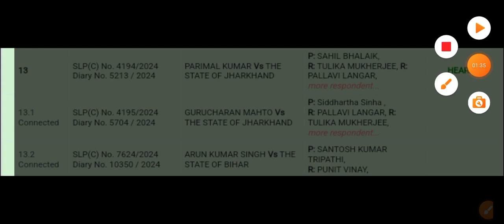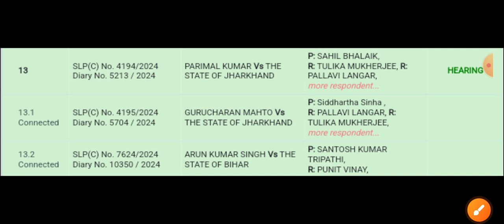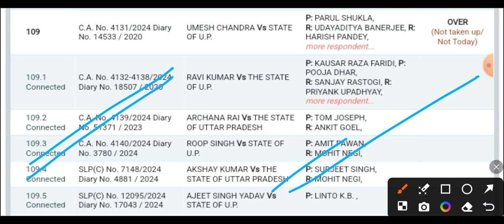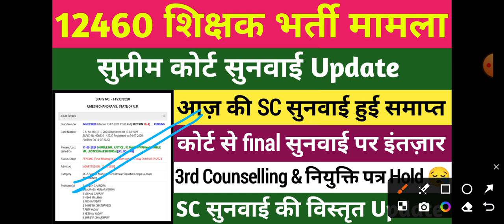12460 Shikshak Bharti सुनवाई अपडेट 💥12460 Latest News Today 🔥12460 Shikshak Bharti Latest News Today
12460 शिक्षक भर्ती सुप्रीम कोर्ट सुनवाई समाप्त 🔥12460 latest news today 💯 12460 शिक्षक भर्ती salary💥
12460 शिक्षक भर्ती सुप्रीम कोर्ट सुनवाई live update 🔥12460 latest news today 💯 3rd counselling/याची

12460 latest news today🔥 3rd counselling & नियुक्ति पत्र Hold पर फ़ैसला आज़💯bpsc tre 3.0 latest news

12460 Shikshak Bharti salary आदेश 💯 12460 Latest News Today🔥12460 Shikshak Bharti Latest News Today

12460 Shikshak Bharti स्कूल एलाटमेंट💯12460 Latest News Today🔥12460 Shikshak Bharti Latest News Today
12460shikshakbhartilatestnewstoday
12460 shikshak bharti
12460
12460 shikshak bharti latest news
12460 court update
your new direction
12460 latest news
12460 shikshak bharti latest news today
12460 shikshak bharti update
12460 latest news today
12460 jero janpad
12460 code update
12460 news
12460 bharti
12460 ki latest news
12460 latest update
12407 shikshak bharti latest news
12407 sunvaee kab hogi
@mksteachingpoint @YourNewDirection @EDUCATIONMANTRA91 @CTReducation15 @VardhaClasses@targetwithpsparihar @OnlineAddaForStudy